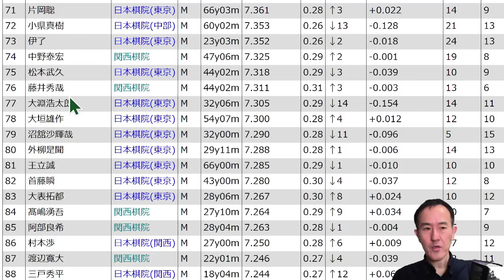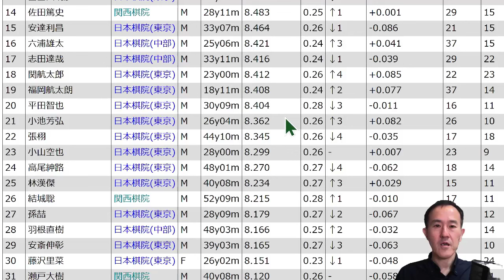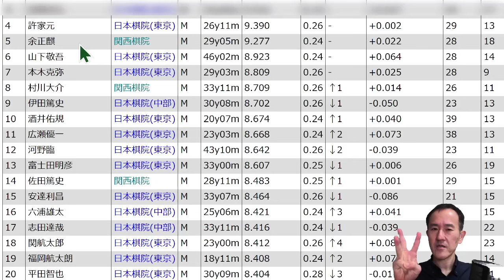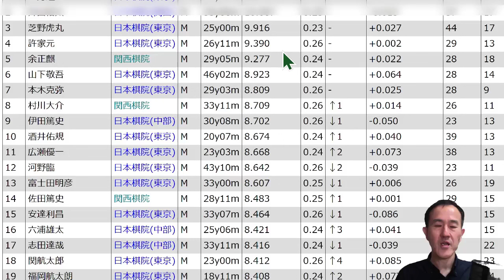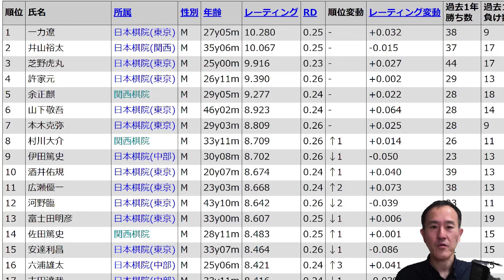日本棋士国内ランキング2024年11月（後編）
3ヶ月ぶりのランキング、100位以内の紹介です。
若手が徐々に上がって来てます。そしてTOP5は？

さらに負けがこんでいる私の順位はどこまで下がったでしょうか・・

三村智保　囲碁棋士九段　「市川こども囲碁道場」「囲碁サロン天元」

【囲碁サロン天元】 ぜひ一度来てください！！